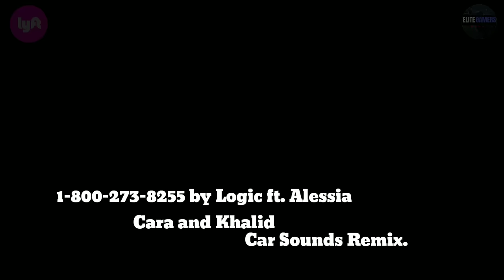Cars Horn Music Remix 🚗🚘🎺🎵🎧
三Content of the video三
三三三三三三三三三三三三三三三三三三三三三三三三三三三三三三三三

00:00 - ɪɴᴛʀᴏ
00:29 - ᴅᴇsᴘᴀᴄɪᴛᴏ ʙʏ ᴅᴀᴅᴅʏ ʏᴀɴᴋᴇᴇ ᴀɴᴅ ʟᴜɪs ғᴏɴsɪ, ʟʏғᴛ sᴛʏʟᴇ
01:29 - ғᴇᴇʟ ɪᴛ sᴛɪʟʟ ʙʏ ᴘᴏʀᴛᴜɢᴀʟ. ᴛʜᴇ ᴍᴀɴ, ʟʏғᴛ sᴛʏʟᴇ
02:24 - ʙᴏᴅᴀᴋ ʏᴇʟʟᴏᴡ ʙʏ ᴄᴀʀᴅɪ ʙ, ʟʏғᴛ sᴛʏʟᴇ
03:02 - ᴛʜᴇ sᴛᴏʀʏ ᴏғ ᴏᴊ ʙʏ ᴊᴀʏ-ᴢ, ʟʏғᴛ sᴛʏʟᴇ
03:54 - sᴛᴀʏ ʙʏ ᴢᴇᴅᴅ ᴀɴᴅ ᴀʟᴇssɪᴀ ᴄᴀʀᴀ, ʟʏғᴛ sᴛʏʟᴇ
05:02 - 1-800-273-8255 ʙʏ ʟᴏɢɪᴄ ғᴛ. ᴀʟᴇssɪᴀ ᴄᴀʀᴀ ᴀɴᴅ ᴋʜᴀʟɪᴅ, ʟʏғᴛ sᴛʏʟᴇ
05:56 - ʜᴜᴍʙʟᴇ ʙʏ ᴋᴇɴᴅʀɪᴄᴋ ʟᴀᴍᴀʀ, ʟʏғᴛ sᴛʏʟᴇ
06:36 - ᴅᴇsᴘᴀᴄɪᴛᴏ ʙʏ ᴅᴀᴅᴅʏ ʏᴀɴᴋᴇᴇ ᴀɴᴅ ʟᴜɪs ғᴏɴsɪ, ʟʏғᴛ sᴛʏʟᴇ
07:36 - ᴏᴜᴛʀᴏ

To celebrate the biggest music weekend of the year, Lyft showed up in NYC and surprised New Yorkers with our spin on the best music of 2017. Here’s how they reacted when a classic, annoying car alarm sound transformed into an orchestral pop-up performance of 2017's chart-topping Despacito.

My
We can all help prevent suicide. The Lifeline provides 24/7, free and confidential support for people in distress, prevention and crisis resources for you or your loved ones, and best practices for professionals